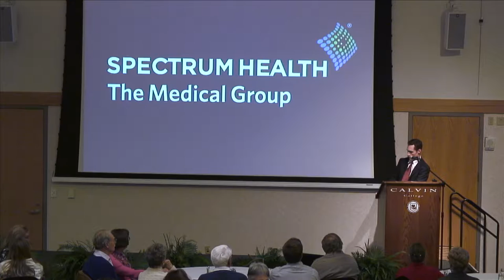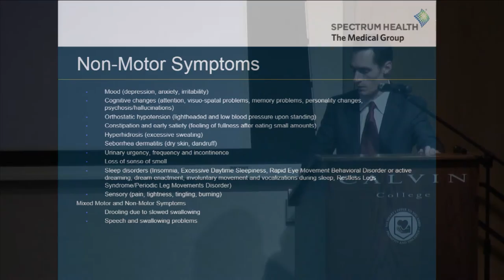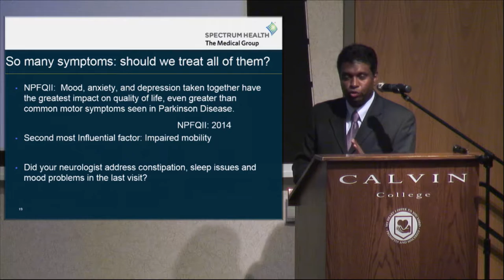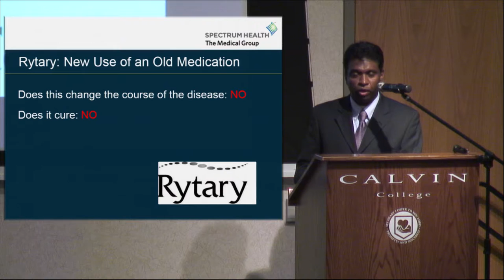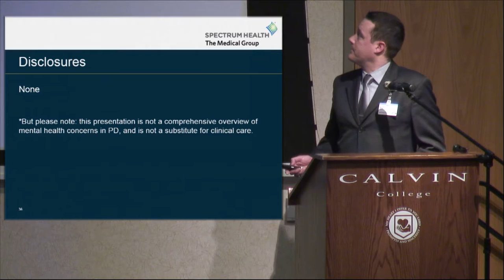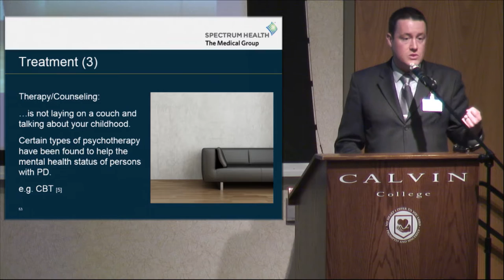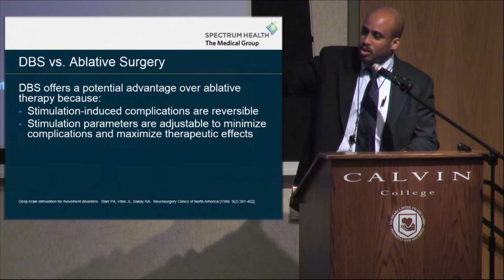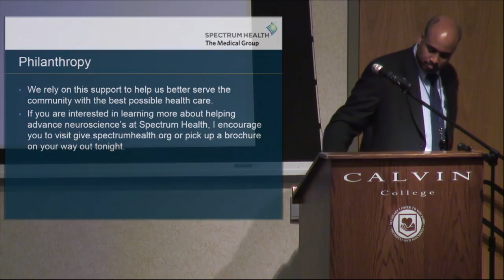Living With Parkinson’s Disease – Treatment Options and Approaches to Care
Parkinson’s disease is a disorder that affects body, mind and spirit. Fellowship-trained movement disorder specialists Dr. Kobet and Dr. Sriram, clinical neuropsychologist Dr. Bertram and neurosurgeon Dr. Boyce discuss new treatment options and approaches to care that can improve the quality of life of those living with the disease.